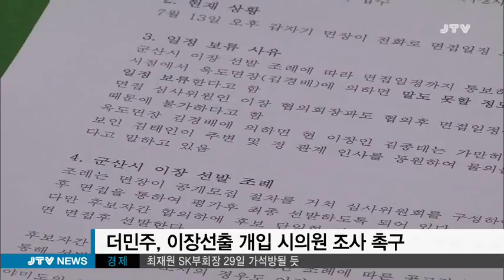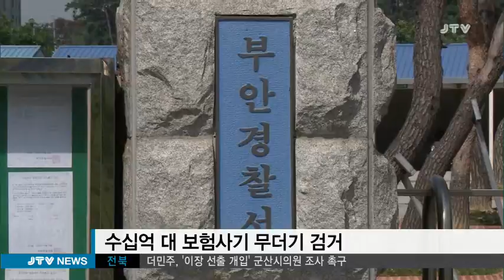[JTV 저녁뉴스] 2016.7.21(목)